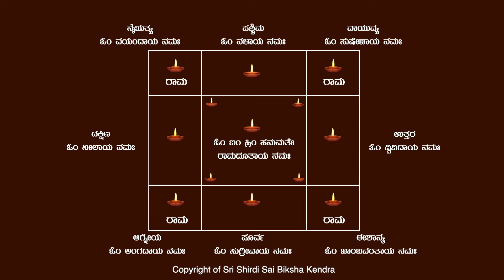ಗೃಹಕಲಹ ನಿವಾರಣೆಗೆ ಹನುಮ ದೀಪಚಕ್ರ ಆರಾಧನೆ|HANUMA DEEPACHAKRA PUJA-STOPS HOME QUARRELS -Ep1506 17-Mar-2024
Sairam,

Subject: How to stop quarrels at home ? OR How to prevent Gruha Kalaha ?

Reasons:
- Karma Siddhanta:
If in previous births,
* a person had created misunderstandings amongst family members.
* had not repayed loan amount.
- If horoscopes of husband and wife doesn't match.
- If ceremony of ancestors are being performed.
- Ancestors' / Pitru shaapa.
- Black Magic Prayogas

Remedy: Mentioned in Hanuman Tantrasara
Hanuman Deepa Chakra Aradhane

When to perform ?
At mid noon (12.00 p.m to 2.00 p.m) inside the house on Amavasya and Poornima days.

Items Required:
- 13 mud diyas
- Sesame Oil
- 8 wicks in each diya
- 30 beetel leaves and beetel nuts
- Flowers
- Agarbatti
- Camphor
- Fruits 5 types or groundnuts and banana
- Haldi, kumkum, akshathe
- 1 Re coin - 13 nos
- Cow dung cakes to keep diyas

- Draw as shown in the video with rangoli powder or chalk piece.
- After lighting diya, do puja as per your  wish.
- Do archane with akshathe and chant the corresponding mantra.
- Offer groundnut and banana.
- Do arathi.
- Give tambula (beetel leaf and beetel nuts), dakshine.
- The diyas should light atleast for 3 hrs.
- Next day, collect the groundnut and banana. Keep the cowdung cakes on your house doorsill. Dispose the flowers under any tree.
- Do namaskara as per your ability and pray.
- Feed the collected groundnuts and bananas to monkeys.

Benefits:
- Builds harmony at home.
- Removes ancestors' curses.
- Removes sade saat shani dosha.
- Helps achieve peace.
- Removes negative energies at home.

Thanks.. Sairam